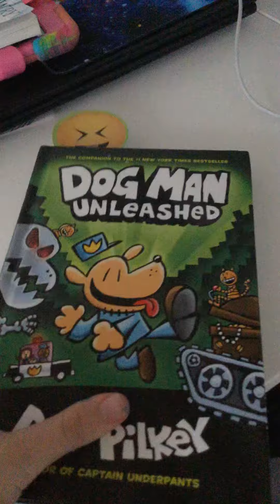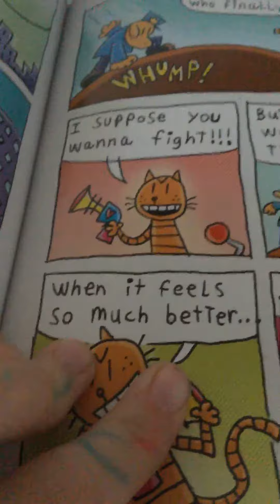Dog man unleashed read aloud part 2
Dog man 3 will upload tomorrow so wait until tomorrow!